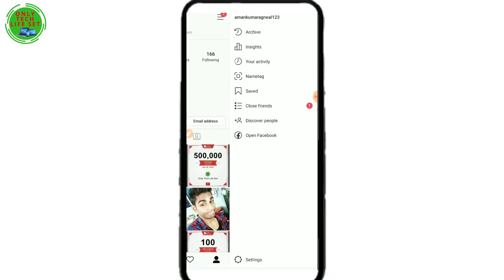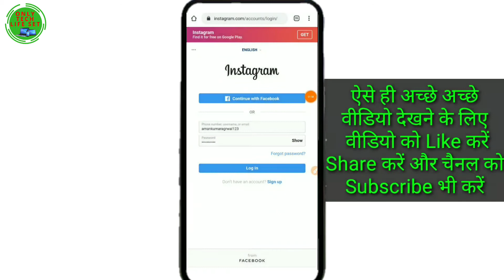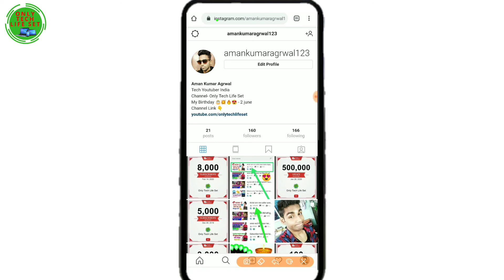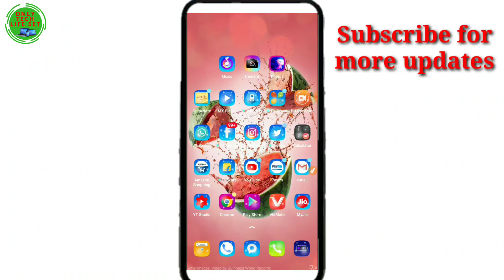Apne Instagram ke profile ke link ko copy kaise kare | Instagram ka link generate kaise karen hindi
Hello Friends
My name is Aman Kumar Agrwal

इस वीडियो में मैंने आपको बताया है कि अपने Instagram id के  Link को  Copy कैसे करेंगे । तो वीडियो को लास्ट तक जरूर देखिएग |

~ Best Gears For Youtube ~
Mobile Tripod
Camera Tripod
Blogging Tripod
Green Screen
Ring Light

~ Your Queries ~
Apne Instagram ke profile ke link ko copy kaise kare
Apne instagram ke profile ko share kaise kare
Instagram ke profile ka link kaise generate karen
Instagram ke profile ke link ko copy kaise karen
Mobile se instagram ke link ko kaise copy kare
Chrome browser se Instagram ke link ko copy kaise kare
Chrome browser se instagram ke profile ko copy kaise kare
Instagram ko whatsapp facebook par share kaise kare
Instagram ke profile ko edit kaise kare 2020
Instagram par photo upload kaise karen
Instagram par kisi ko search kaise kare
Instagram ka password kaise pta kare 2020
Instagram ka password kaise reset kare 2020
Apne instagram ke profile ke link ko generate kaise kare
Instagram ka link pta kaise karen
Instagram ke link ko copy kaise kare2020
Instagram profile ko share kaise kare
Instagram par logo ko invote kaise kare
Instagram par like kaise badaye 2020
Instagram par followers kaise banaye 2020
Instagram par dosto ko invite kaise kare
Instagram ka link generate kaise karen
Instagram par invite kaise kare
Instagram invite kaise kare
Instagram share kaise kare
Instagram kaise chalaye
Copy instagram url
Instagram custom url

Thankyou 💥